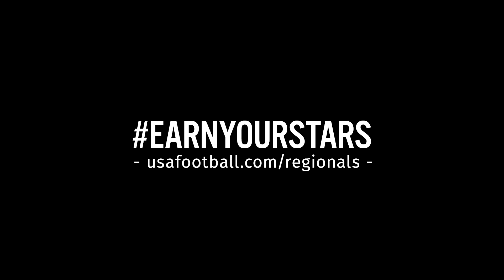USA Football Sneak Peek: Regional Development Camps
Watch as the best middle and high school athletes train with current NCAA coaches to improve their game, develop life-long relationships and work their way through the developmental path of playing in a National Development Game and the International Bowl as a part of the U.S. National Team. It all starts with a USA Football Regional Development Camp near you.